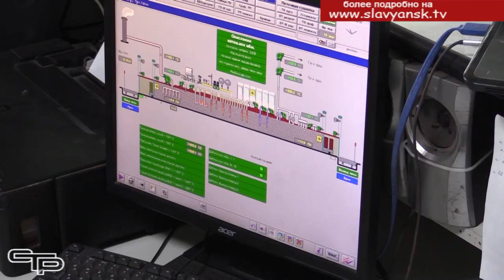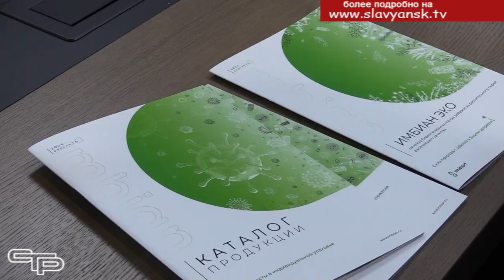С рабочим визитом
Славянский район успешно сочетает отличный сельскохозяйственный сектор и развитую промышленность. У муниципалитета есть хороший потенциал и все шансы стать одним из центров индустриальных технологий Краснодарского края. Об этом и многом другом шла речь во время рабочей поездки в район министра промышленной политики Краснодарского края и директора Фонда развития промышленности региона